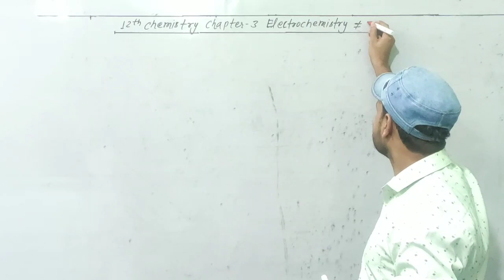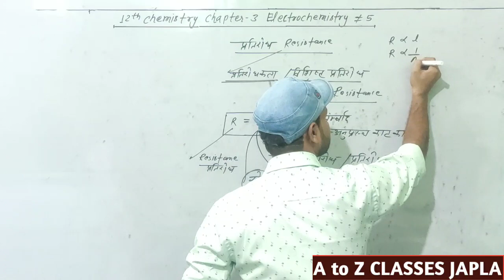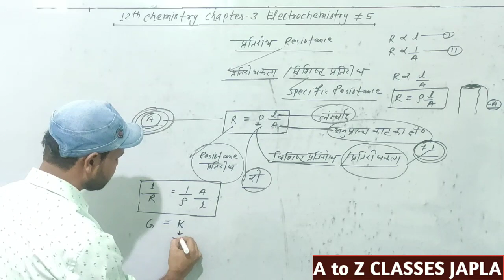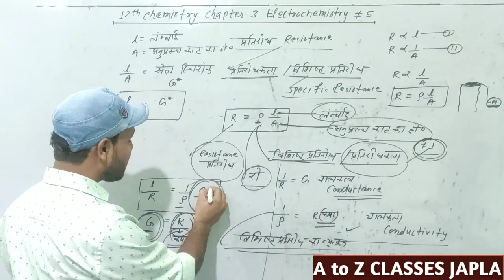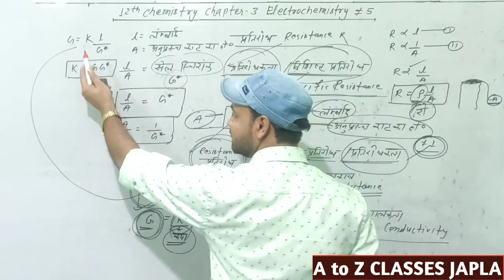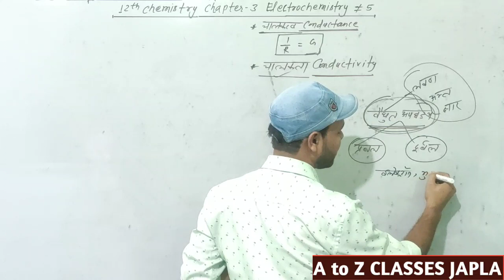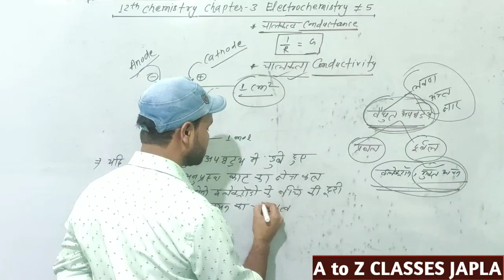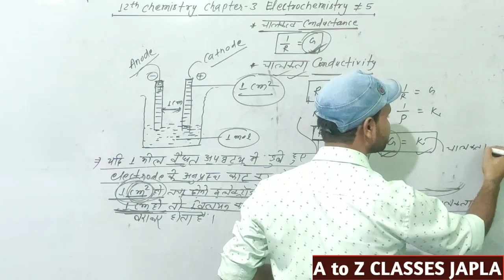Electrochemistry in hindi|Conductance |Resistivity|Conductivity |part-5